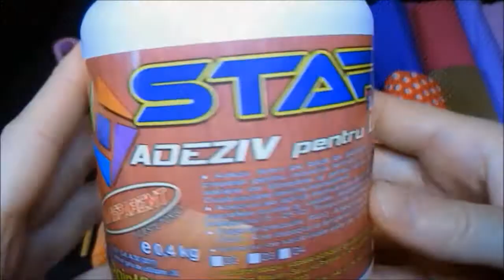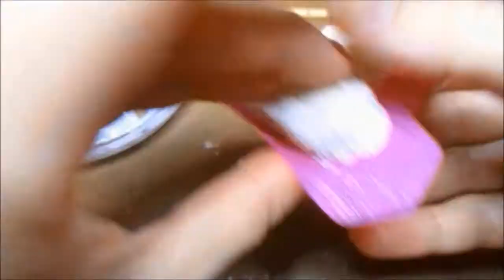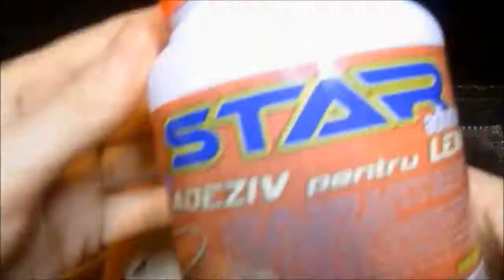DIY- 2 PROIECTE CREATIVE CU PÂINE-2 Creative projects with bread|Everything for everyone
2 Proiecte creative realizate cu paine. 2 Creative projects made with bread. Facebook: Iuliana Art